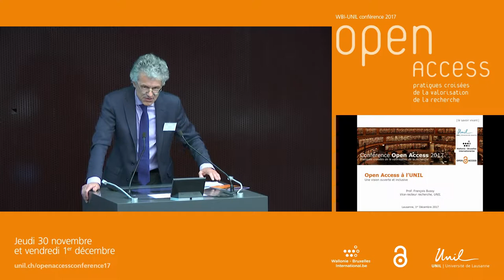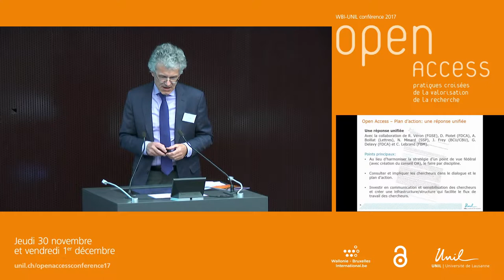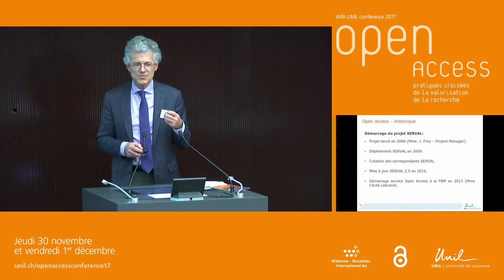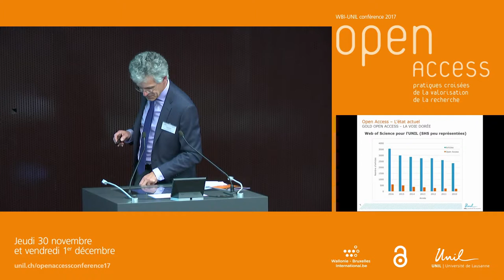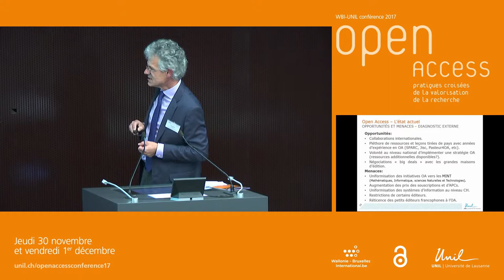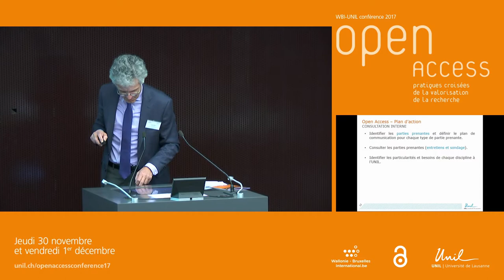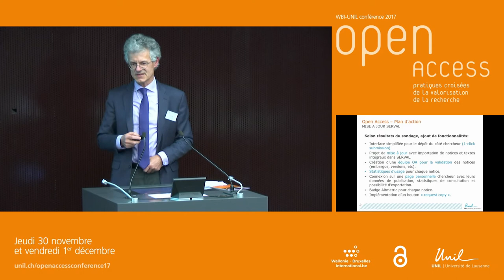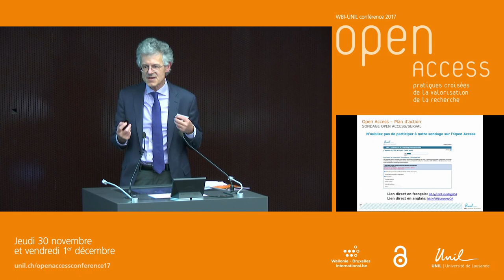Une vision ouverte et inclusive - l'Open Access à l'UNIL – WBI-UNIL Conférence Open Access 2017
Prof. François Bussy (vice-recteur recherche à l’Université de Lausanne)

English below

English